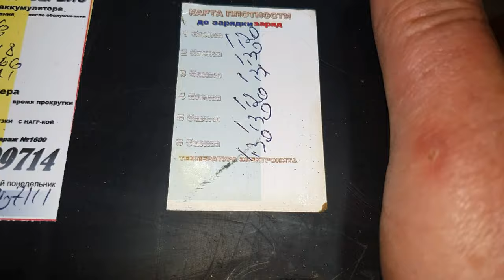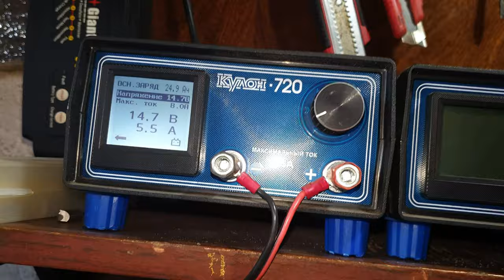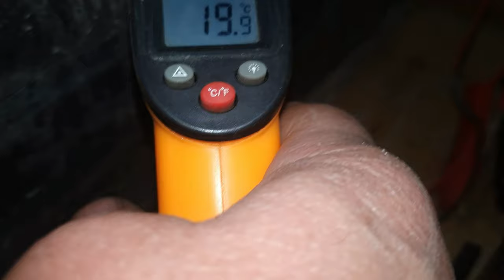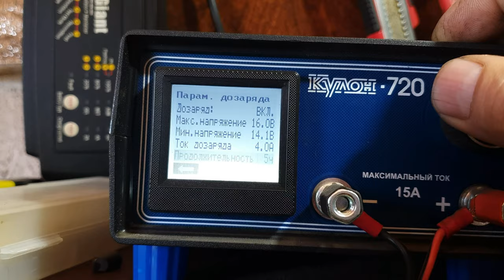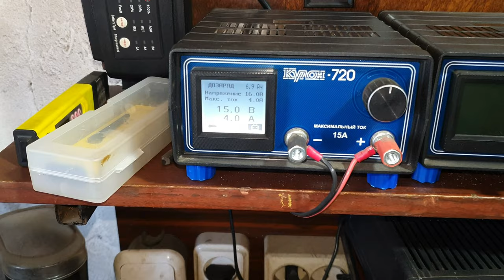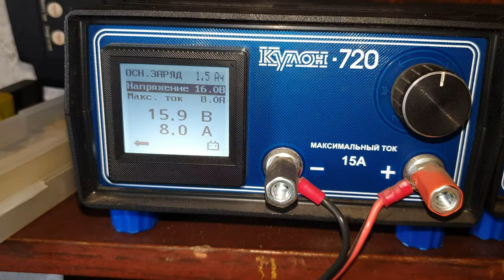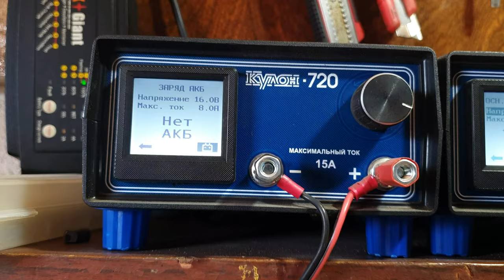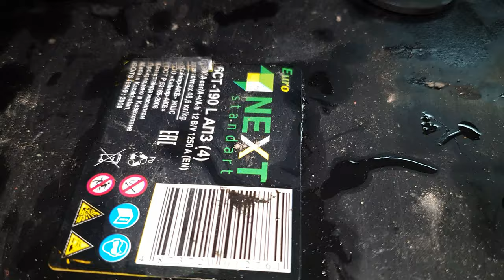Как скорректировать плотность электролита в аккумуляторе 6СТ-190А/ч NEXT .Работа на з/у Кулон-720.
Привезли камазовский аккумулятор с плотностью в двух банках 1.20.В ролике подробная работа по решению этой проблемы.